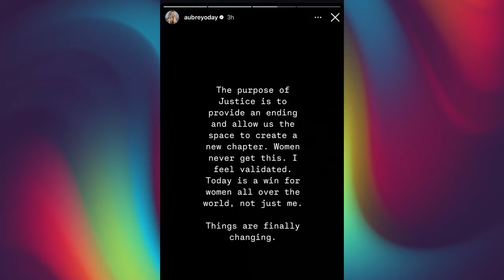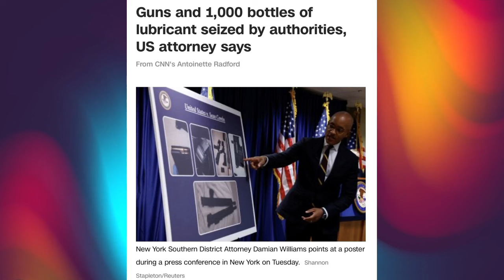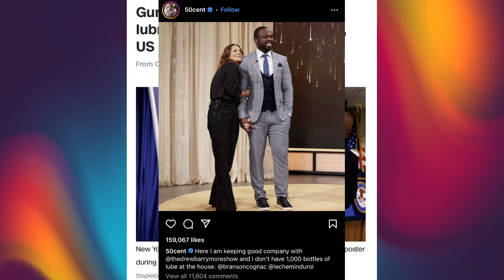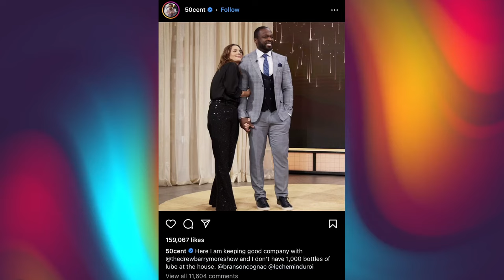Diddy's victims reacts to his arrest and indictment ~ No bail for Diddy ~ 50 Cent trolls Diddy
Sean 'Diddy' Combs' victims reacts to his arrest and indictment charges. From Cassie Ventura, Aubrey O'Day, Dawn Richard and 50 cent trolls Diddy hard.